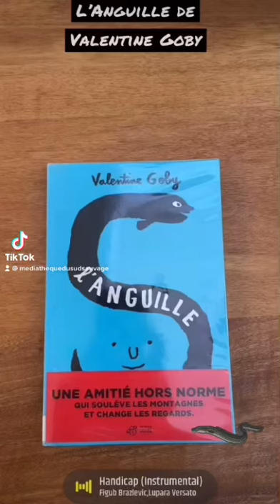Lecture du jour - L’anguille de Valentine Goby